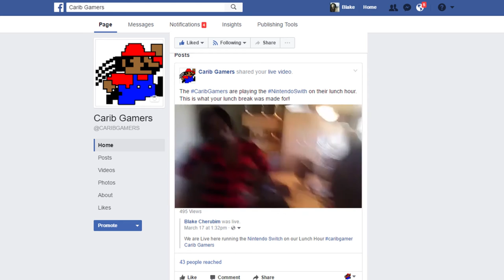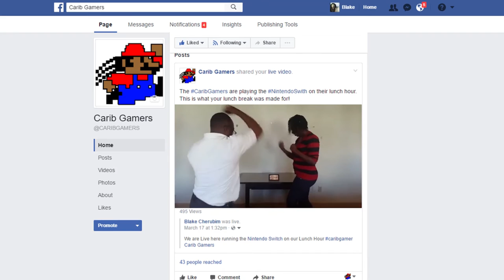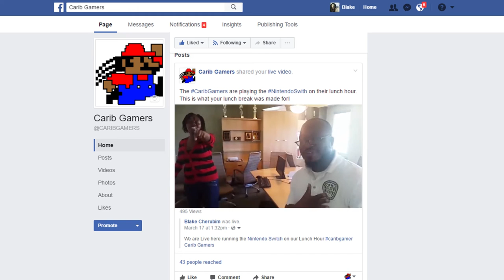Nintendo Switch: Lets Play 1,2 Switch - Carib Gamer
The Carib Gamer crew thought that it would be awesome to play the Nintendo Switch on their lunch break, and it was!

Games demoed on the Nintendo Switch:
1,2 Switch: Quick Draw, Samurai Training, Samurai Training and Gorilla.